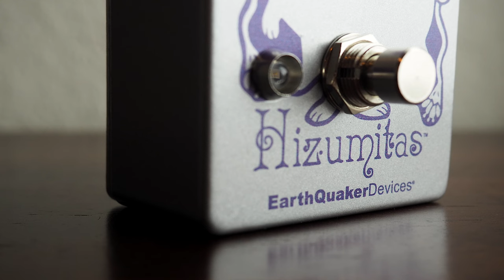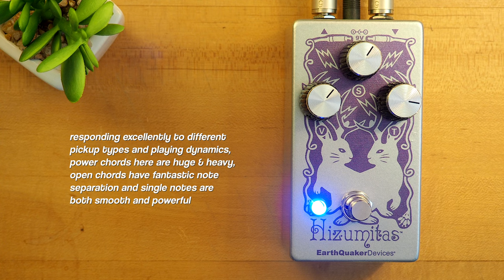EarthQuaker Devices Hizumitas Fuzz Sustainar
Today we bring you an in-depth look at the Hizumitas Fuzz Sustainar from EarthQuaker Devices!

The Hizumitas was designed for the one and only guitar sorceress, Wata, from the legendary band, Boris! We could not be more excited to have the honor of working with such an iconic legend known for her crushing riffs and mind-melting leads. The Hizumitas is a faithful sonic recreation of her go-to distortion which has been a staple of her tone for many years: the Elk BM Sustainar.

Olympus PEN E-PL10 / EP-3